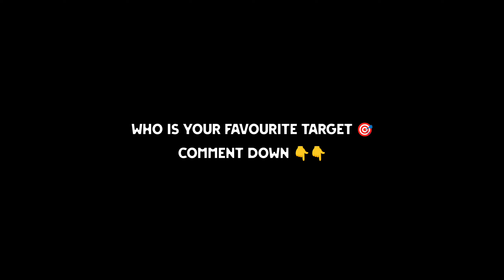Upcoming Monday Confirm Club Selection Manchester B Pack In eFootball | Player's Max & Boost Ratings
what is coming on tomorrow in efootball 2023 mobile
what is coming on tomorrow efootball 2023 mobile
what is coming tomorrow in efootball 2023 mobile
what is coming on monday in pes 2023